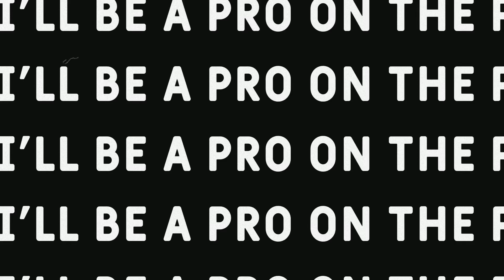Harley pan America wheelie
Just learning the bike and getting the feel for it.. I’ve never wheelied 2 wheels before so I’m just starting out…pointers are welcome !! A few of these I pull 2nd gear from 30mph to 70mph and when I hit 3rd is when I’m dropping it I feel I could keep going but at the same time I’d like to maintain my speed at around 55 need to work on it!!